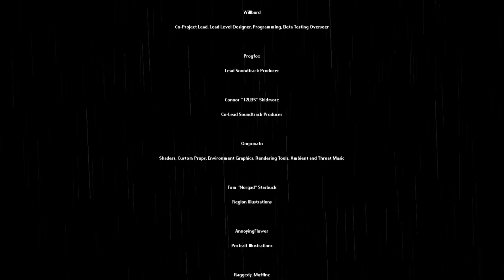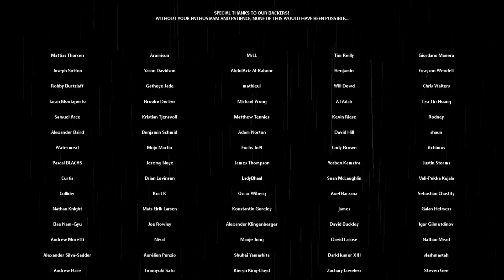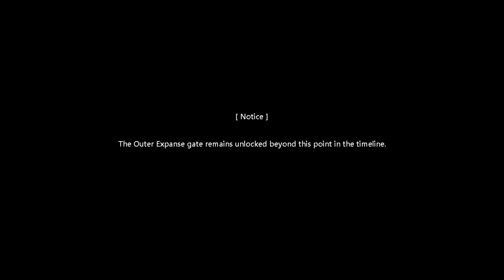Gourmand - Journeys End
There are three slugcats at the end i suspect might be monk, survivor and "nightcat"  because of their colouration. Though in gourmands campaign monk and survivor would have been pups or might not even have been born yet, or might've gone missing before gourmand came back.